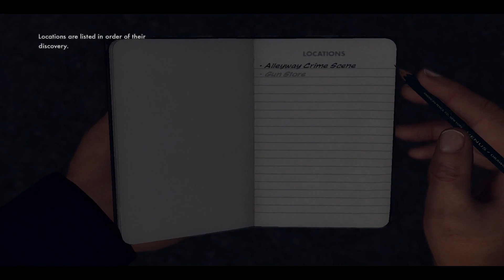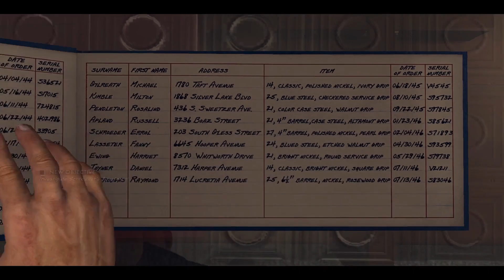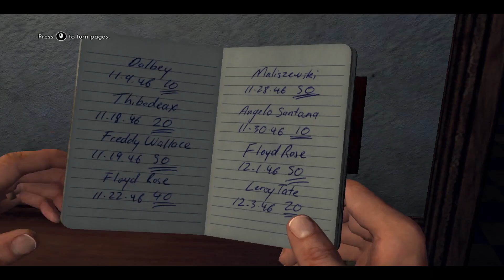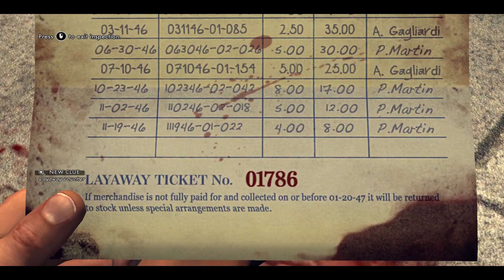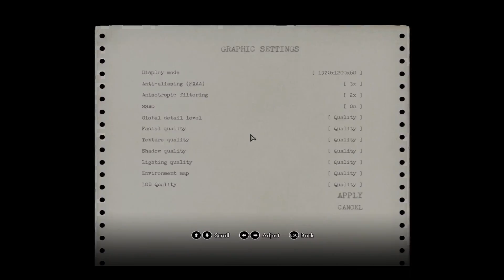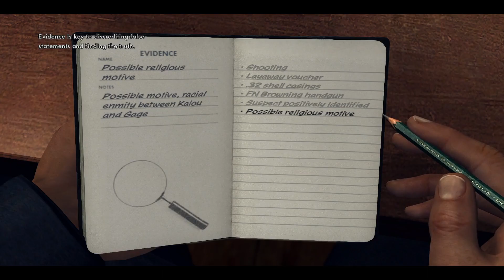L.A Noire Story Mode Part 1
L.A. Noire is a neo-noir detective action-adventure video game developed by Team Bondi and published by Rockstar Games. It was released in May 2011 for PlayStation 3 and Xbox 360, in November 2011 for Microsoft Windows, and in November 2017 for Nintendo Switch, PlayStation 4 and Xbox One. Set within Los Angeles in 1947, the story follows Detective Cole Phelps's rise among the ranks of the Los Angeles Police Department (LAPD) as he solves a range of cases across five divisions. When he is tasked with investigating a morphine distribution ring that involves several of his former squadmates from World War II, Phelps finds both his personal and professional life falling into a turmoil, and reluctantly joins forces with his estranged former comrade, Jack Kelso. As the pair delve deeper into the case, they uncover a major conspiracy about the Suburban Redevelopment Fund program and several prominent figures in Los Angeles involved with it.